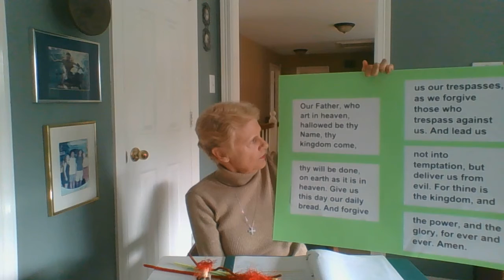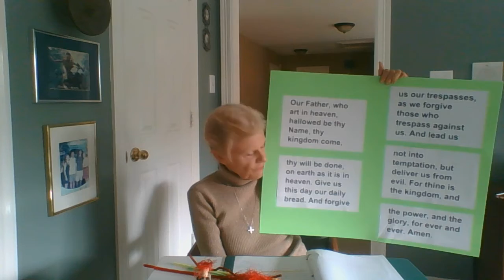11-15-20 - Esau and Jacob 2